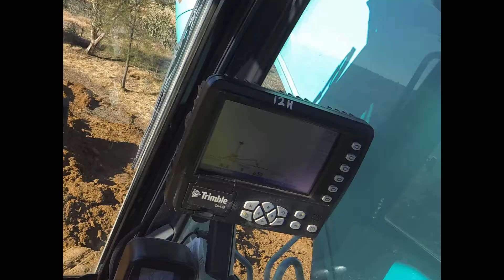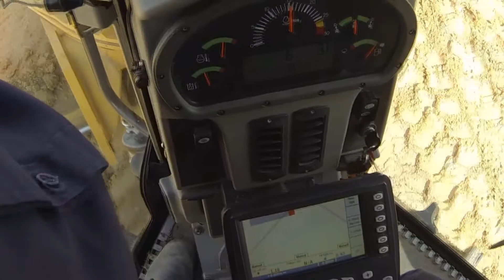"Lov Lee" Kerang Levee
This Video is prior to the topsoil and gravel being placed, "had a bit of fun with this one!" see if you can pick Cryptic Joke here? You can only view this on a PC not a mobile device because You tube have blocked it because of the song I used. grrrrrr. It's work viewing on a PC if you can.